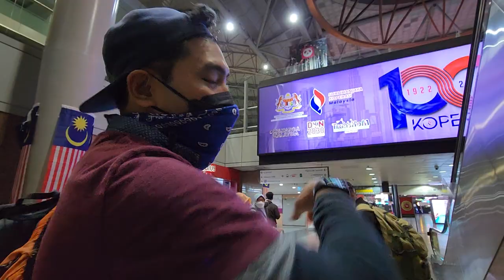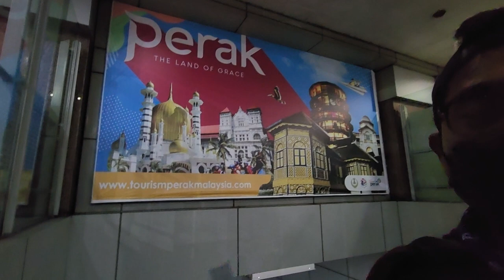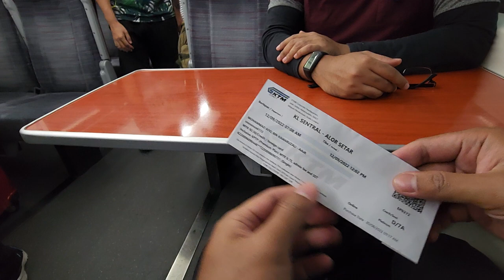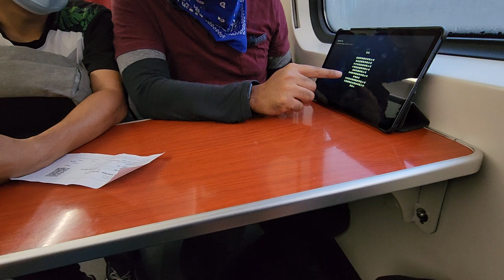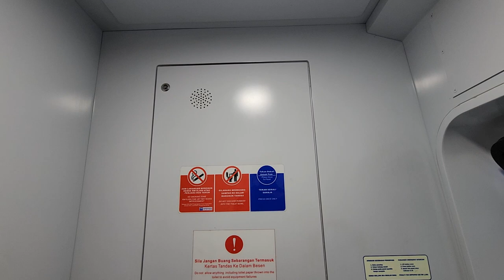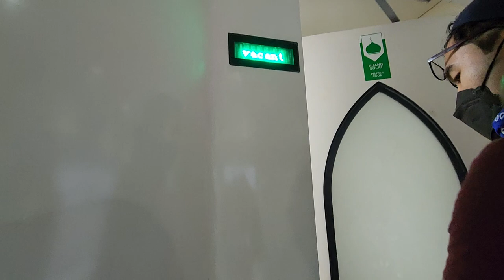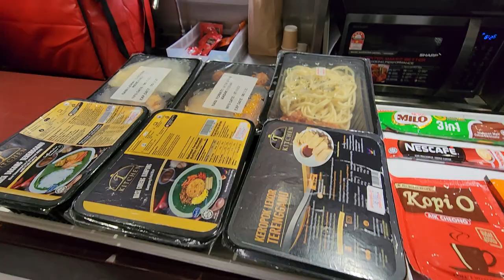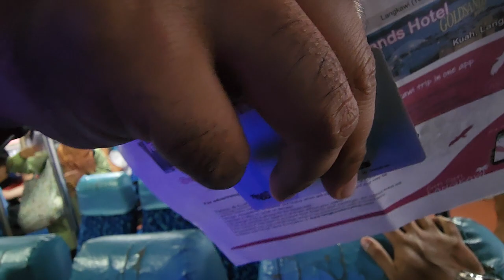Berjalan-Jalan: KL Sentral- Train ETS ke Alor Setar - Jeti Feri Kuala Kedah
Tarikh Berjalan: 12 September 2022

Video Timestamp:
01:10-Intro
03:02-Casual conversation
06:46-Line up in the waiting area
08:58-Queue to board the ETS train
12:30-Walk to the ETS train
15:08-Get on the train and find the seat
17:22-Sit on setting are
26:38-The trains start moving
33:05-Ticket checking by ticket person
35:12-Watching a movie
39:52-Explore the train
46:03-Walk into train cafe
47:10-Checking on the menu
48:02-Found a Prayer room
53:29-Ordering food
1:01:58-Meal time
1:11:08-Arriving at Alor Setar
1:13:35-Scan ticket to leave train area
1:15:02-Ordering GRAB car
1:18:11-Depart to ferry jetty
1:26:22-Walk around jetty area
1:31:50-Lunch at Marrybrown
1:36:09-Walking to waiting area
1:39:20-Wait for the ferry
1:42:04-Line up to enter the ferry
1:47:20-Walk in the ferry

Ni semua gatai punya pasai, orang naik flight ke Langkawi ni tak gigih naik multi-kenderaan (tapi masa balik Langkawi-KL naik flight laa)

Perjalanan dari KL ke Langkawi sebab nak bagi talk dan exhibition kat Conference Plant Physiology di Langkawi (haa tgk sini cerita Fotosintesis

Naik ETS ketapi laju tu dari KL Sentral
Singgah Kampar amek Adam
Terus sampai dan turun di Alor Setar
Naik Grab pi Jeti Kuala Kedah naik naik Feri pulak
Tersampai awai lunch MarryBrown dlu